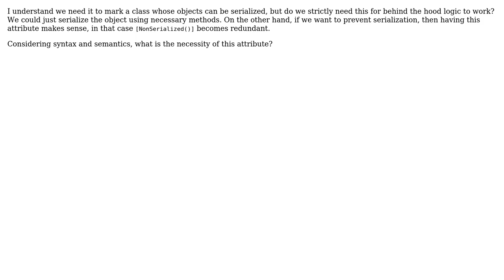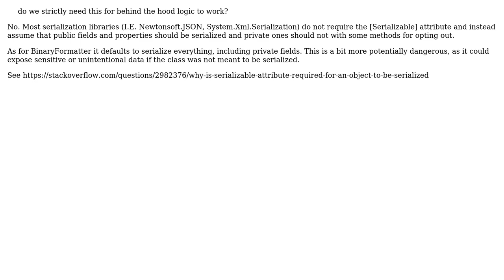Software Engineering: Do we really need SerializableAttribute?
With thanks & praise to God, and with thanks to the many people who have made this project possible! | Content (except music & images) licensed under CC BY-SA | Music | Images & others | With thanks to user Shamim Hafiz - MSFT user Eric Damtoft user Arseni Mourzenko and the Stack Exchange Network Trademarks are property of their respective owners. You are responsible for your own actions.